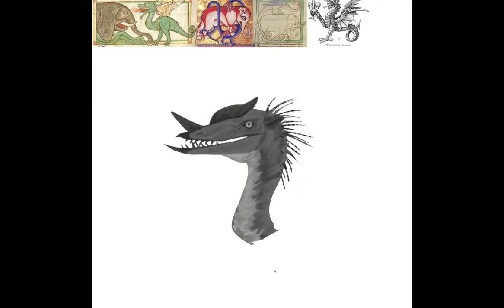Creature Designs - Speedpaint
Timelapse of 4 different creatures designing and painting process.
Song: Gorillaz - O Green World